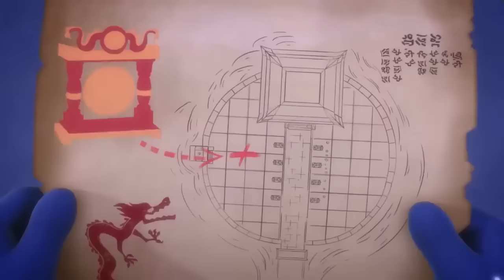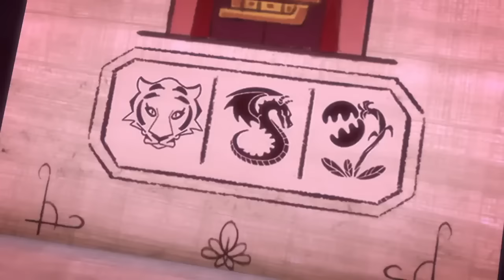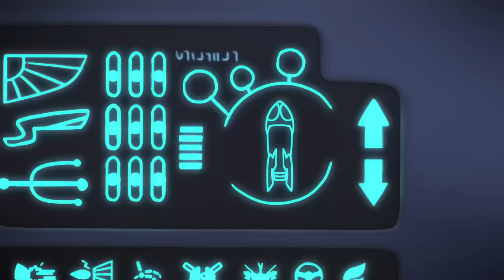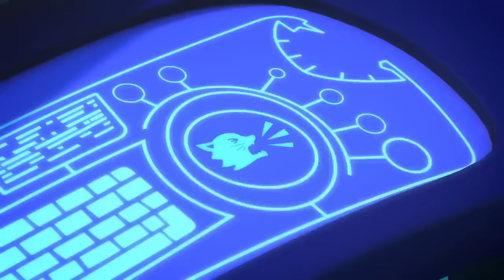PJ Masks | Mission PJ Seeker | 2 HOUR SPECIAL | Kids Cartoon | Superheroes | Animation